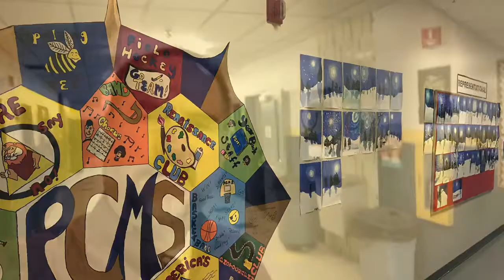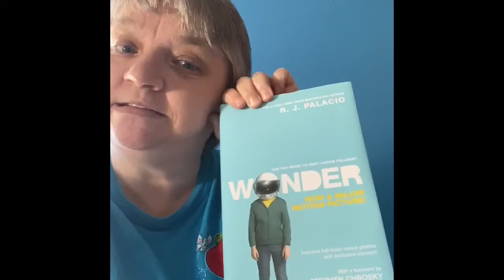From SAD 4 with Love - March 25, 2020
Take 2! Featuring Mr. Keane and Mrs. Pollock!